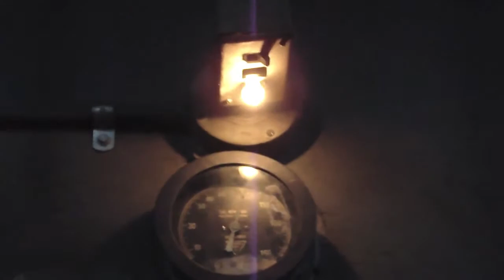A Winter's ride on a Caboose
lets go back in time and take a winter's ride on a caboose